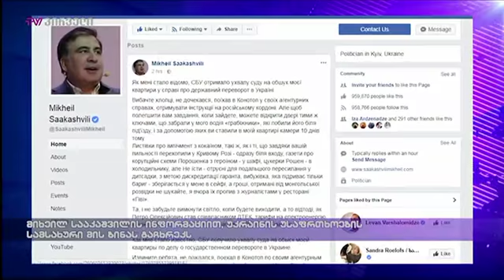უკრაინის უსაფრთხოების სამსახური სააკაშვილის ინფორმაციით მის ბინას გაჩხრეკს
მიხეილ სააკაშვილის ინფორმაციით, უკრაინის უსაფრთხოების სამსახურმა სასამართლოსგან გადაწყვეტილება მიიღო მისი ბინის ჩხრეკის შესახებ. ოდესის ოლქის ყოფილი გუბერნატორი უკრაინის უსაფრთხოების სამსახურის თანამშრომლებს მიმართავს. ‘’კარადაში შეუძლიათ ნახონ პოროშენკოს კორუფციულ სქემებზე გაზეთები, მაცივარში „როშენის“ მოწამლული შოკოლადი, ხოლო სეიფში კი ინახება ასაფეთქებელი, რომელიც მხოლოდ ბარიგებისთვის ფეთქდება. წერს სააკაშვილი "ფეისბუქის" საკუთარ გვერდზე.